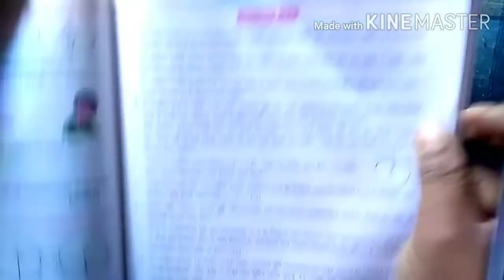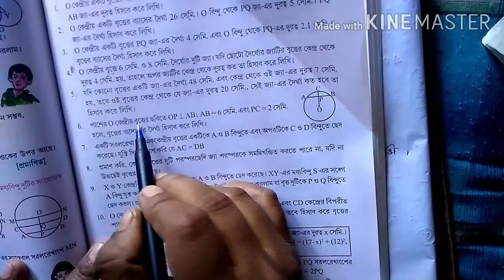উপপাদ্য Class 10/ বৃত্ত সম্পর্কিত উপপাদ্য/কষে দেখি -3.2/Part-1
Class X এর উপপাদ্য গুলো কে বুঝিয়ে ব্যাখ্যা করা হয়েছে।
W. B. B. S. E. এর গণিত বই থেকে কোষে দেখি - 3.2  করা হয়েছে।
Here You Can watching Class - X, Class-IX, Class-VIII, Mathematics Problem And Solution And Science Discussion And Many Type Of Maths From Test Paper. You Can Also Watching Video Of Physical Science And SLST Physical science.

Comments What U Want To Next Video